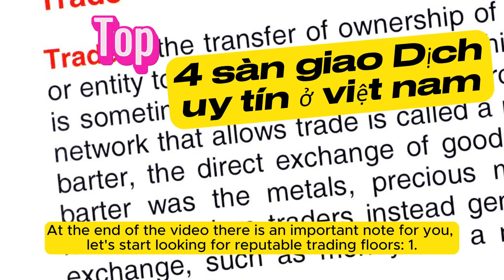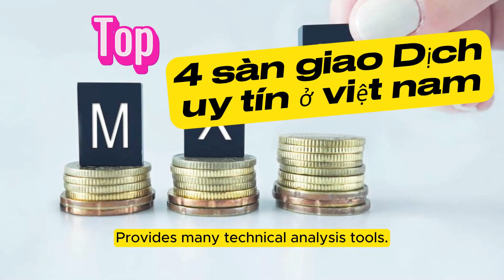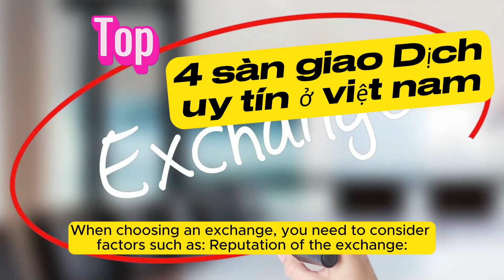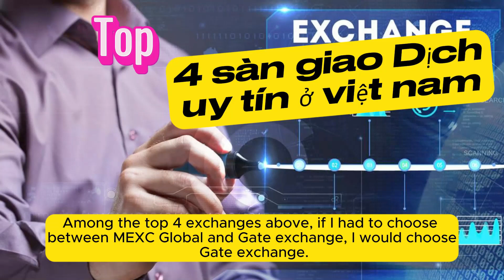Top 4 sàn giao dịch tiền điện tử uy tín đang dùng ở việt nam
Top 4 sàn giao dịch bitcoin uy tín đang dùng ở việt nam
 1. Remitano:
  Remitano là một sàn giao dịch tiền điện tử quốc tế có trụ sở tại Singapore. Sàn giao dịch này được thành lập vào năm 2014 và hiện đang cung cấp dịch vụ cho hơn 35 quốc gia, bao gồm Việt Nam. Remitano hỗ trợ giao dịch Bitcoin, Ethereum, Litecoin, Tether và một số loại tiền điện tử khác.
2 .  Binance: nhất định phải có tài khoản sàn Binance :
   Binance có một số ưu điểm như:
    Là một sàn giao dịch lớn, có tính thanh khoản cao.
    Hỗ trợ giao dịch nhiều loại tiền điện tử.
    Cung cấp nhiều công cụ phân tích kỹ thuật.
    Có tính năng margin trading và giao dịch phái sinh.
3 . Huobi: link đăng ký tại đây :
    Huobi là một sàn giao dịch tiền điện tử lớn thứ hai thế giới, có trụ sở tại Seychelles. Sàn giao dịch này được thành lập vào năm 2013 và hiện đang cung cấp dịch vụ cho hơn 170 quốc gia, bao gồm Việt Nam. Huobi hỗ trợ giao dịch hơn 1.000 loại tiền điện tử khác nhau.
4 . MEXC Global :
   MEXC Global là một sàn giao dịch tiền điện tử quốc tế, có trụ sở tại Seychelles. Sàn giao dịch này được thành lập vào năm 2018 và hiện đang cung cấp dịch vụ cho hơn 200 quốc gia, bao gồm Việt Nam. MEXC Global hỗ trợ giao dịch hơn 1.000 loại tiền điện tử khác nhau.